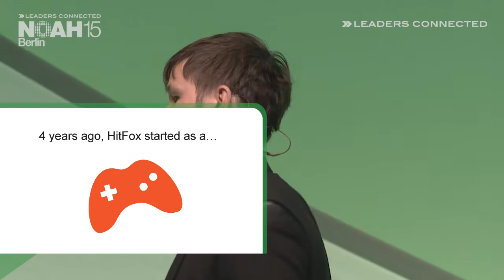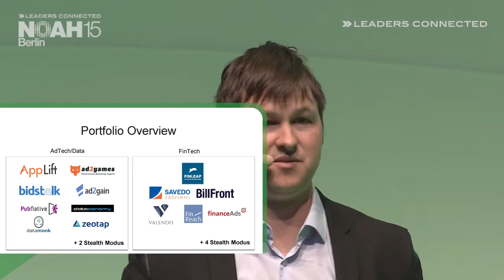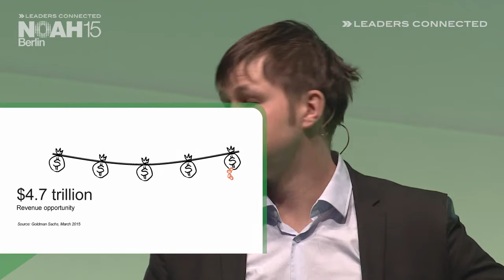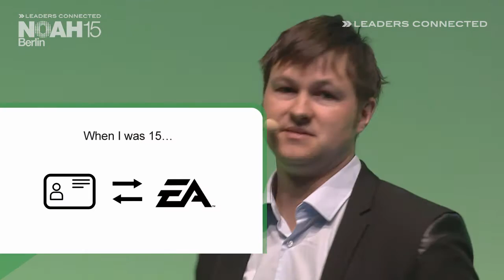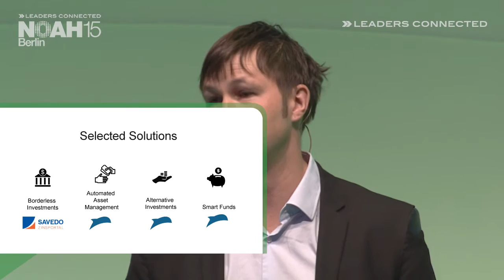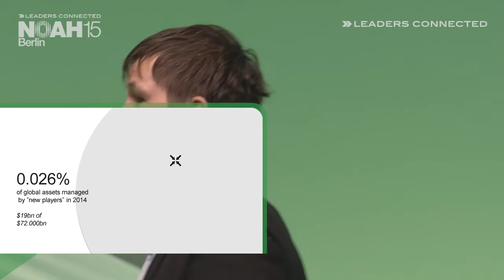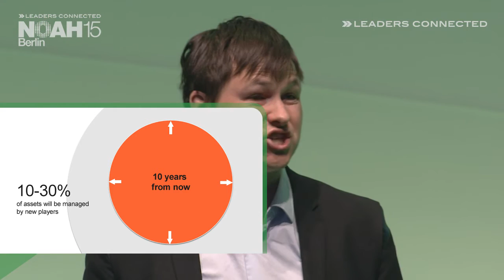Jan Beckers, HitFox Group - NOAH15 Berlin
Insurance & Finance Challengers - Company Presentation by Jan Beckers, Founder & CEO of HitFox Group at the NOAH 2015 Conference in Berlin, Tempodrom on the 9th of June 2015.